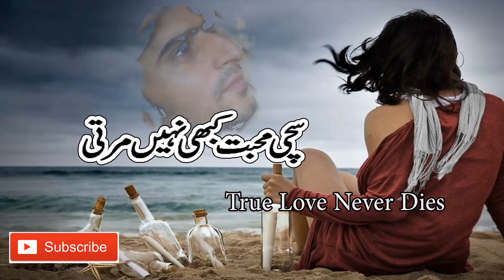Hui Aankh Nam Full HD 1080p Movie Saathi 1991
ldhar Zindagi Ka Janaza Uthega HD || Qayamat Se Pehle Qayamat Hai Yaaro HD
Qayamat Se Pehle Qayamat Hai Yaaro HD || New Sad Song 2018 || Heart - broken Song
idhar zindagi ka janza HD - heart broken song .idhar zindagi ka janaza uthega
Idhar Zindagi ka Janaza Uthega (Latest Remix) Qayamat Se Pehle Qayamat Hai Yaaro
Idhar zindagi ka janaza uthega | Indian New full song remix
Qayamat Se Pehle Qayamat Hai HD | Indian New full song remix
Idhar Zindagi ka Janaza Uthega | Very Sad Song and Story
Idhar Zindagi ka Janaza ( Remix ) || Hindi New Awesome Voice || Touching Love Story
Qayamat Se Pehle Qayamat Hai Yaaro || New Sad Song 2018 || Heart  Broken Song 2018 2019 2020
Mix - Qayamat Se Pehle Qayamat Hai Yaaro || New Sad Song 2018 || Heart - broken Song
Idhar Zindagi Ka Janaza Remix (DJ) | Full HD Video Song 2018 | Attaullah Khan & Palak Muchal
idhar zindagi ka janaza uthega , udhar zindagi unki dulhan banegi
Hayat and Murat songs Idhar Zindagi ka janaza uthega sad song
idhar zindagi ka janza- heart touching idhar zindagi ka janaza uthega/idhar zindagi ka janaza thega
Idhar zindagi ka janaza uthega Heart Touching whatsapp status video WhatsApp Status
Idhar Zindagi Ka Janaza remix heart touching video sad song
Idhar Zindagi Ka Janaza Uthega || Very Romantic Song || Remix
idhar zindagi ka janaza uteaga || Qayamat Se Pehle Qayamat Hai Yaaro
Whatsapp Status # idhar Zindagi Ka Janaza Uthega | Heart Broken Song
Whatsapp status Video Idhar Zindagi Ka Janaza utega
idhar zindagi ka janza - heart broken-song .idhar zindagi ka janaza uthega keep silence
Idhar Zindagi Ka Janza Heart Broken Sad Song Idhar Zindagi Ka Janaza Uthega
Idhar zindagi ka janza - heart broken song idhar zindagi ka janaza uthega Hurt Broken !New version
Whatsapp status/ idhar zindagi ka janaza uthega saddest song
Idhar Zindagi Ka Janaza Uthega|| Heart Touching WhatsApp Status Song || Sad Status About Life
idhar zindagi ka janaza uthega  most beautiful WhatsApp status Video
Idhar Zindagi Ka Janaza Uthega | Heart Touching Sad Song
Idhar zindagi ka janaza uthega heart touching WhatsApp status
best whatsapp status idhar zindagi ka janaza uthega
Idhar zindagi ka janaza uthega | Udhar zindagi unki dulhan banengi | Whatsapp Status
idhar zindagi ka janza uthega||Atullah khan ||sad Song|| Full Hd video
Idhar Zindagi Ka Janza - Heart Broken song .idhar Zindagi Ka Janaza Uthega Video
idhar zindagi ka janaza uthega udhar zindagi unki sad song heart touching beautiful
IDHAR ZINDAGI KA JANAZA UTHEGA ( Singer ) Bewafa Sanam
Qayamat se pehle Qayamat hai yaaro || new sad song || latest popular sad song 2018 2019
Idhar Zindagi Ka Janaza Uthega Full Video Song HD 1080p
Sad Song, Idhar Zindagi Ka Janaza Uthega, Heart Broken Song 2018, Latest Song, Pakistani Song
idhar zindagi ka janza (((Remix))) heart broken song .idhar zindagi ka janaza uthega
idhar zindagi ka janza - herat broken  song . idhar zindagi ka janaza uthega
Idhar zindagi ka janaza uthega||most painful heart touching lines for WhatsApp status video
idhar zindagi ka janaza attaullah ful song lyrics remix 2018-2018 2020 new video
idhar zindagi ka janaza uthega idher zindgi unki dulhan banegi sad  WhatsApp status
Idhar Zindagi Ka janaaza Uthega Very Heart Touching Whatsapp Status
Idhar Zindagi Ka Janaza Uthega || Whatsapp Status 30 Seconds || Heart Broken Sad Song
ldhar Zindagi Ka Janaza uthega Udhar Zindagi Unki Dulhan Banegi Bewafa Sanam song 2018
Hayat and Murat songs  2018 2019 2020